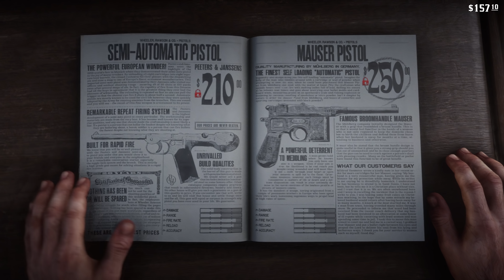Red Dead Redemption 2 - Episode 3 - Bounty Hunter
Join me in Red Dead Redemption 2 as I go collect a bounty and find an O'Driscoll hideout!